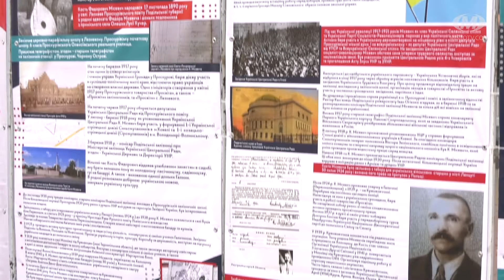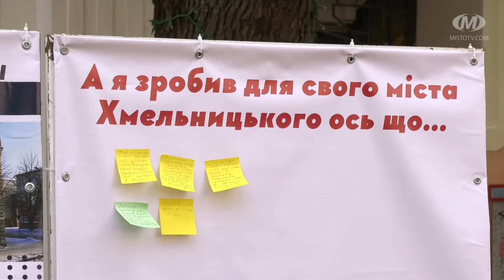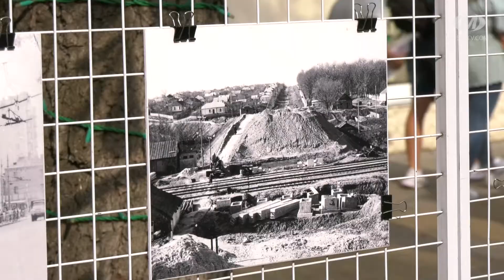Стріт-арт-проєкт на Проскурівській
У середмісті Хмельницького презентували другу історію стріт-арт-проєкту “Вони любили наше місто. А ти?”. Цього разу його  героєм став уродженець Лезневого, борець за Незалежність України Кость Місевич. На вулиці Проскурівській розгорнули тематичну виставку “За Україну, за її волю”. А усі охочі могли насолодитися українськими мелодіями, переглянути виставку світлин та зіграти в патріотичну гру.